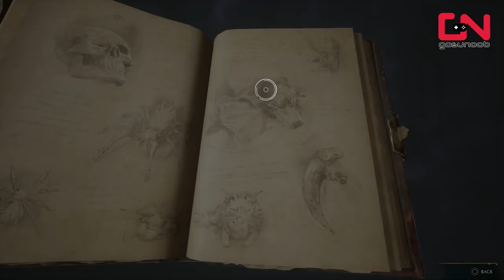How to Get Large Pots in Hogwarts Legacy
How to Get Large Pots in Hogwarts Legacy guide shows how grow and harvest Fluxweed in a big planter and other seeds that require larger pots.

Timestamp:
00:00 Where to Buy Large Pot
01:27 The Magic Neep Seeds Shop
02:25 Magical Seeds Shop
03:02 How to Plant and Grow Large Pot Seeds
05:00 Outro